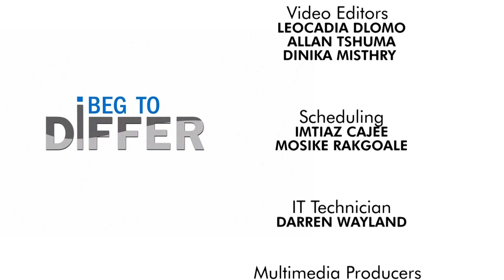I Beg To Differ S02 Ep18